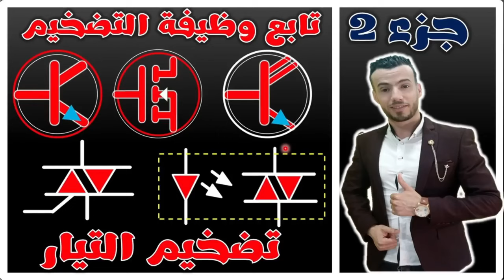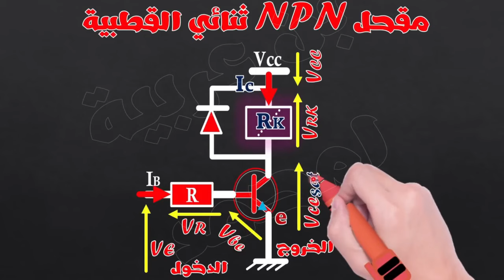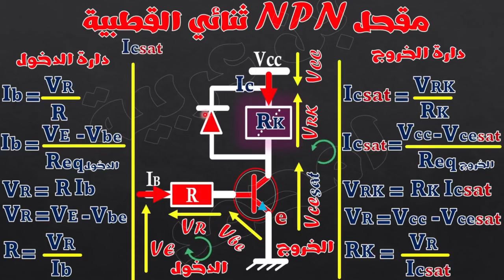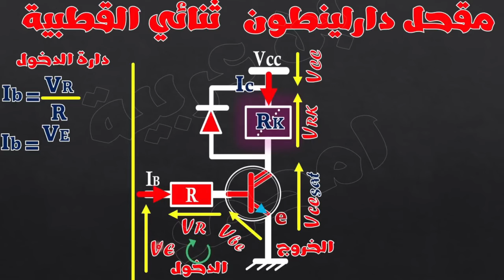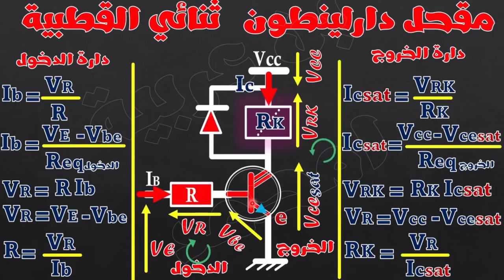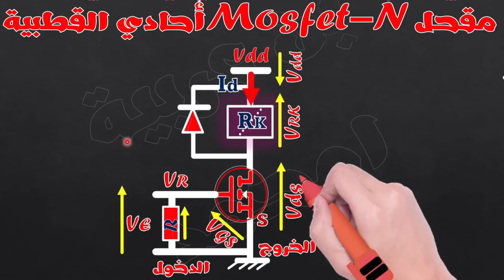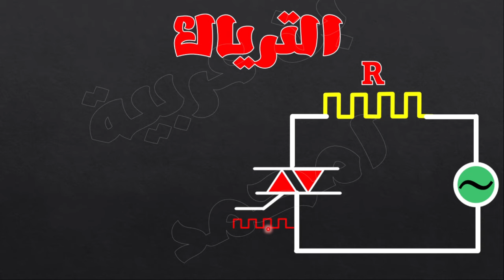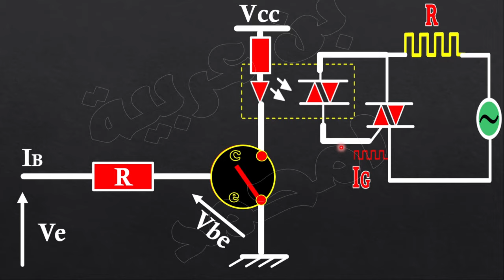ملخص المقاحل : مقحل npn- مقحل دارلينطون - مقحل موسفات MOS-N ، انظرو لتعليق مثبت لتصحيح خطأ في فيديو